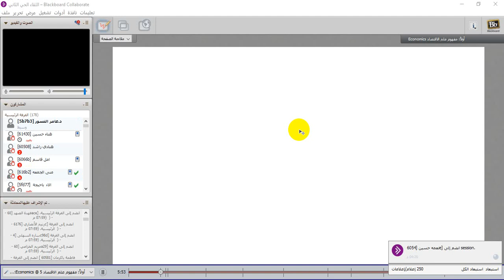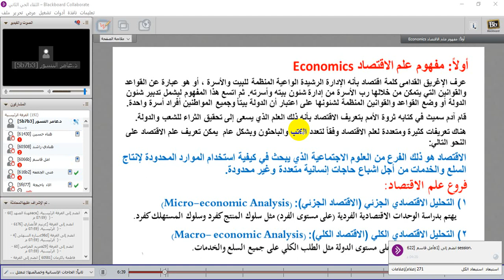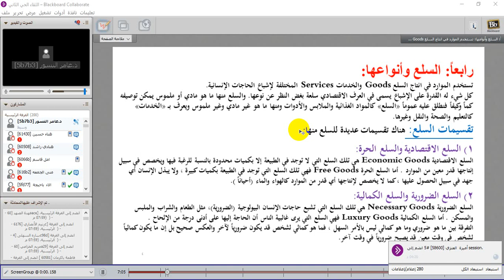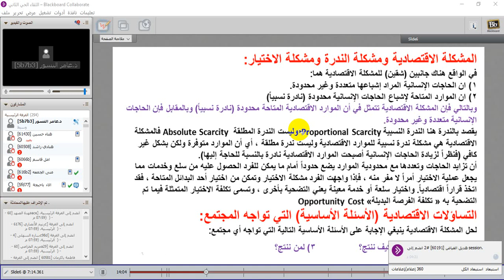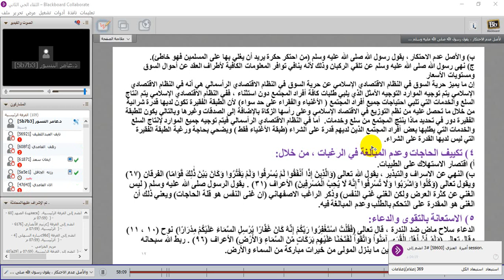الاقتصاد الجزئي اللقاء الثاني بتاريخ 17/1/1438هـ